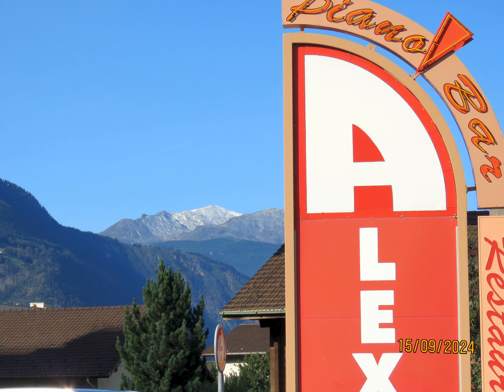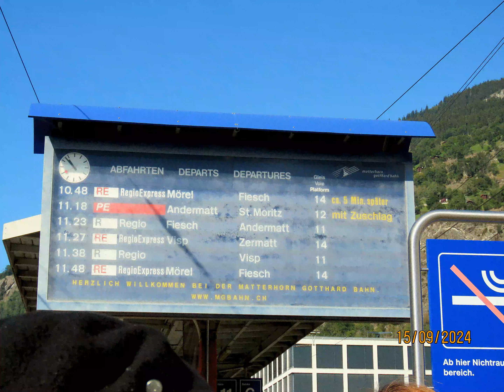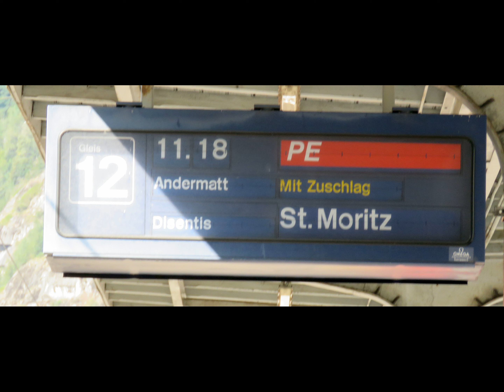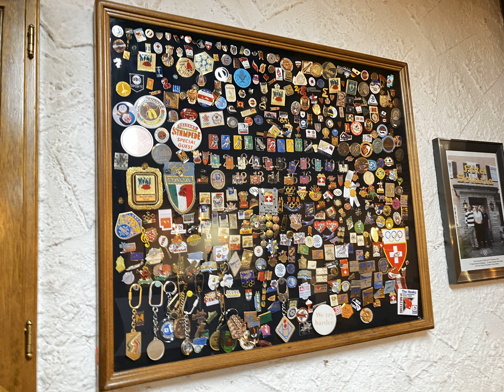S4 Suisse 2024